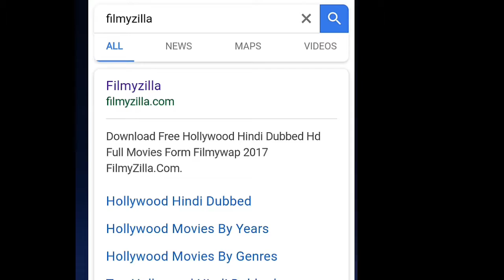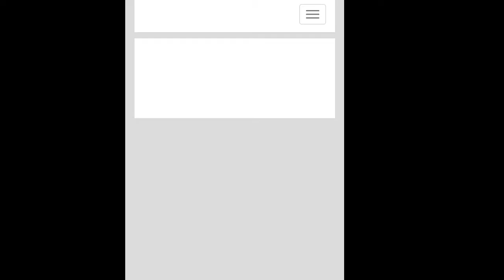How to download full HD movie Avengers Assemble Infinity war 2018 || Super Seiyan Segito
Avenger the infinity war full movie || Kese Download Kare ||

Install the UC browser and get download Avengers Assemble Infinity war 2018